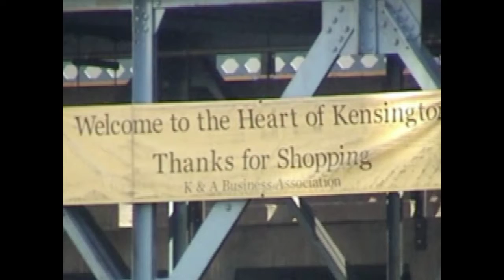The Richie Antipuna Show 8-4-11